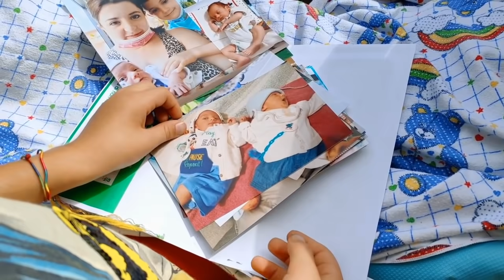Una mia tipica giornata da mamma di tre•Pulizie di tutta casa•Spesa•Organizzazione con tre Bimbi•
Buongiorno 🌸

•Bentornati in un nuovo video, oggi dedicato alla mia routine di semplice mamma con tre bimbi, due gemellini e un bimbo di sette anni, la mia nuova organizzazione per ciò che riguarda uscite, pomeriggi al parco,la casa e le pulizie, ovviamente ogni giorno è diverso perché va in base alle esigenze dei piccolini,ma piano piano stiamo trovando la nostra giusta organizzazione.

👉Ti ricordo che ho collaborato con proscenic e ultenic un'azienda specializzata negli elettrodomestici dal 1996 che grazie all'esperienza maturata da più di 20 anni gode di una grande popolarità e professionalità.

•Un marchio che nasce per soddisfare al meglio le diverse esigenze e necessità dei clienti offrendo 2 anni di garanzia.

•Il loro concetto principale è di rendere la vita più semplice, più efficace e più sana.

•Il prodotto in questione è l' aspirapolvere senza fili U11, un valido aiuto per la pulizia quotidiana della casa e per ridurre la riemissione di polvere nell'ambiente domestico.

•La puoi trovare su:

I suoi punti forti sono:

•Ricarica rapida: 2.5-3 ore

•Potenza di aspirazione forte 25000Pa

•Dispone di un comodo stand per tenere su l'apparecchio e tutti gli accessori

•Tecnologia di filtrazione a 4 fasi, ideale per le persone allergiche.👈

‼️‼️INSERENDO  IL CODICE
👉U11AGOSTO👈

E SE ACQUISTERAI questo prodotto, AVRAI IN OMAGGIO UN SET RICAMBIO DI 3 FILTRI.‼️